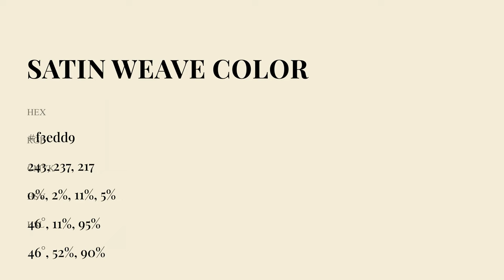Satin Weave color f3edd9 hex Cool Green color f3edd9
What color is Satin Weave ? f3edd9 hex, Cool Green color f3edd9

Hex f3edd9 Color Code is also known as Satin Weave color

Hex f3edd9 Color code in RGB color code model is created after adding 95.29% red color, 92.94% green color and 85.1% blue color.
Hex f3edd9 Color code in CMYK color (process color) code model is generated after subtraction of 0% cyan, 02% magenta, 11% yellow, 05% black.